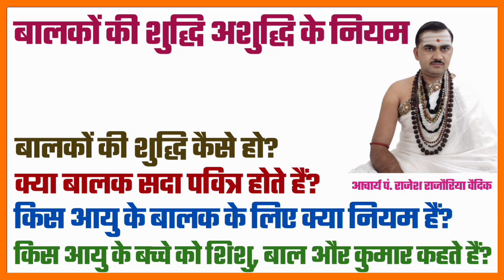बालकों की शुद्धि अशुद्धि के नियम | क्या बालक सदा पवित्र होते हैं | आयु के अनुसार शुद्धि के नियम